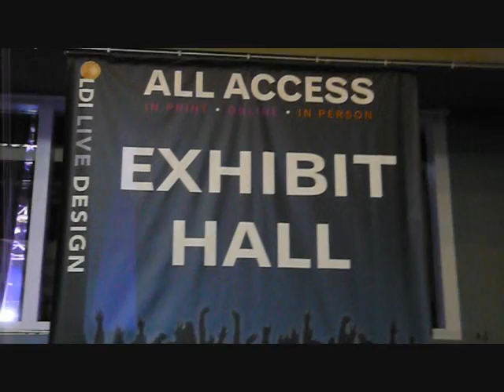LDI 2009.wmv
LDI 2009